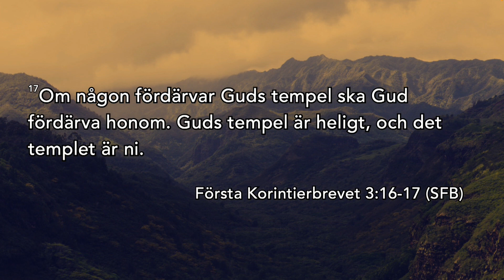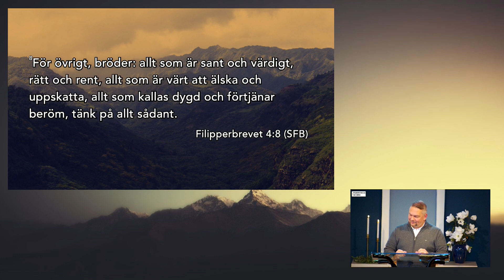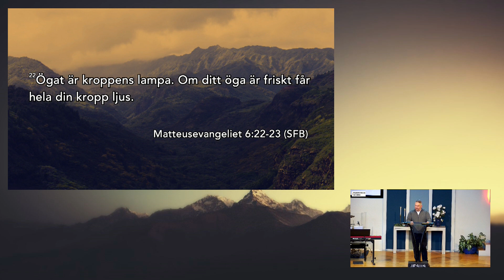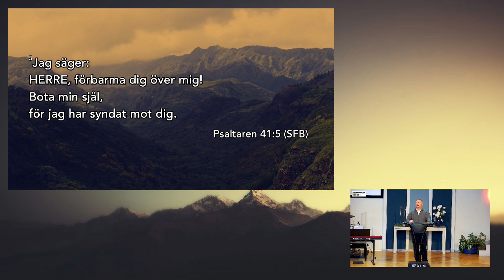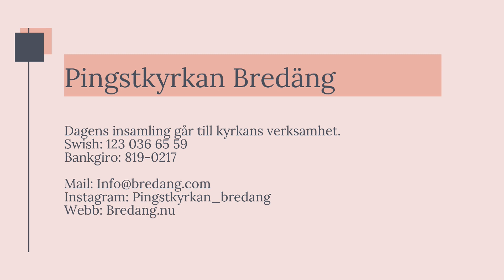Gudstjänst 2024-02-04 Joakim Davidson - Bönens hus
Predikant: Joakim Davidson
Titel: Bönens hus
Bibelord:
Matt 21:12-13
Apg 3:1
Apg 4:31
1 Kor 3:16-17
1 Kor 6:19-20
Upp 5:8
Fil 4:8
Matt 12:34
Matt 6:22-23
Ps 41:5